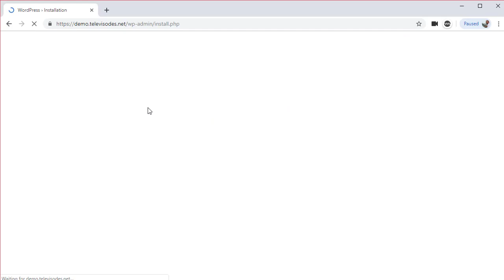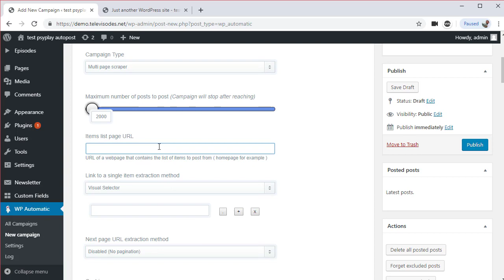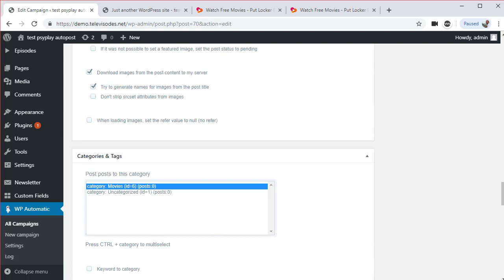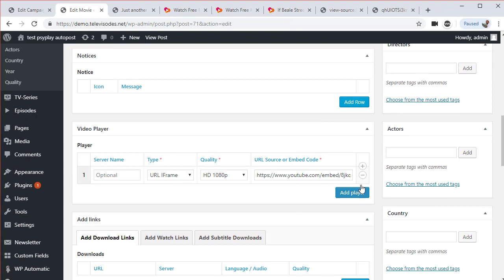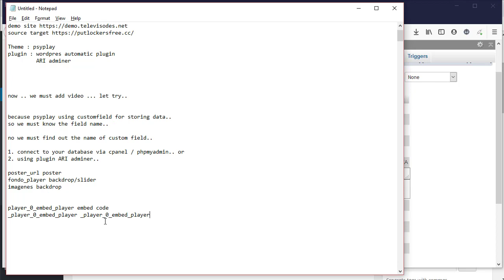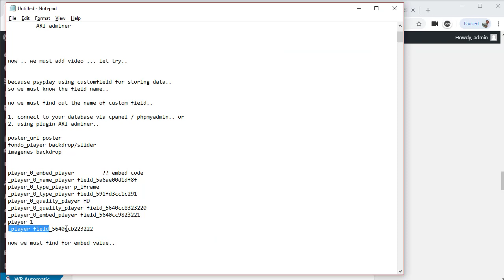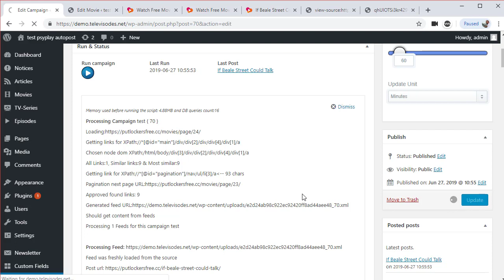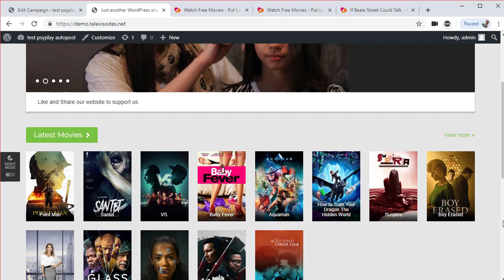Auto Post & Auto Embed Movie Site With PsyPlay Themes Part1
How to create movei site auto post & auto embed with Psyplay movie themes using WordPress Automatic Plugin.

Continue to part 2 with another custom...